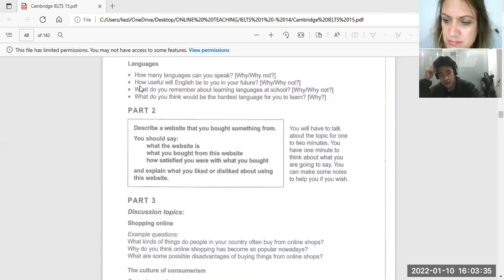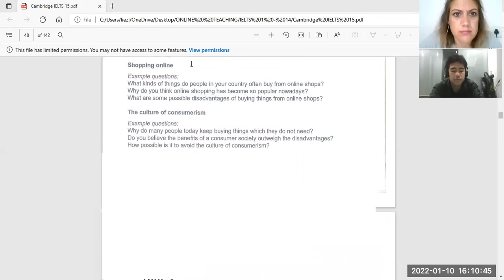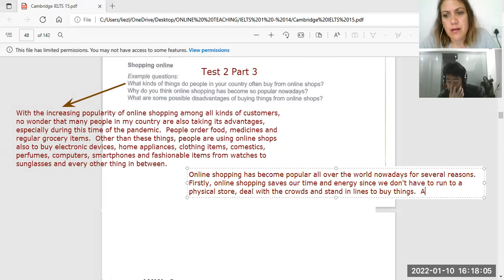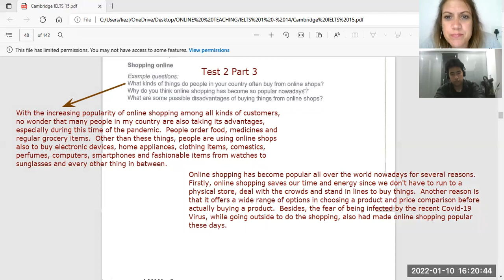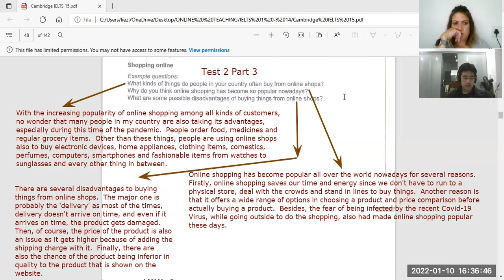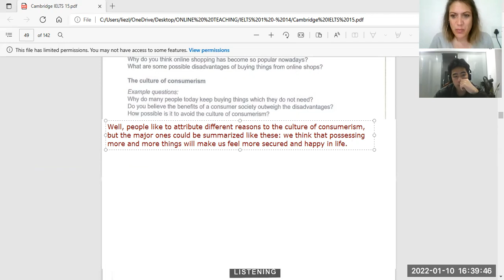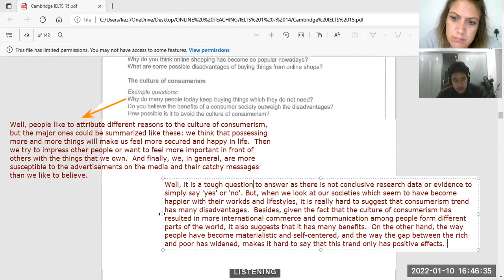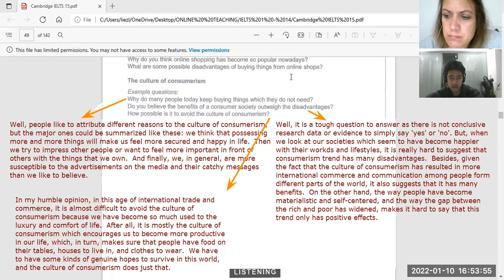ielts speaking 10/1/2022 hoàng minh